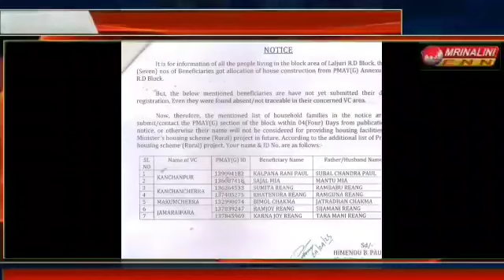লালযুরি আর ডি ব্লক হইতে নোটিশ যারা যারা পিএম আর ওয়াই স্কিমে লোন নিয়ে এখনো কোন ডকুমেন্ট জমা দেননি